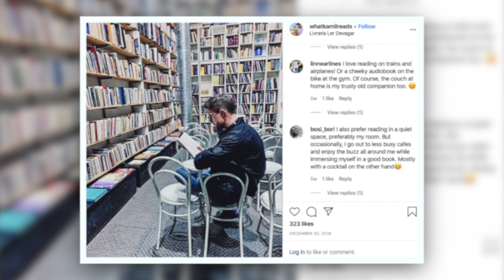French Toast (2019) by Peter Burnett |The best book you might have never heard of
I'm back and in this video, we're going to talk about French Toast by Peter Burnett, published by a small press Thirsty Books.
Peter Burnett is a Scottish writer, his first novel The Machine Doctor published in 2002 was shortlisted for Scottish Book of the Year. Peter is also the author of Odium (2004), The Supper Book (2008) and The Studio Game (2012).

Breathless analysis:
What I Learned From Watching: Breathless (1960) [INTERACTIVE VIDEO]